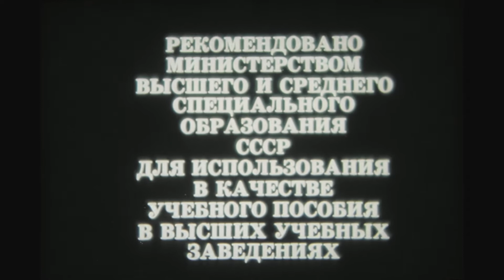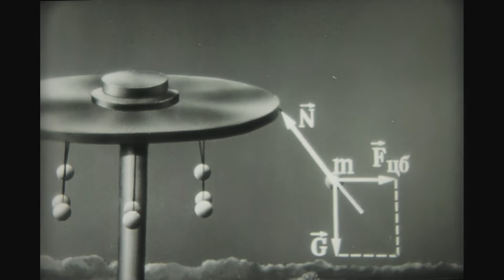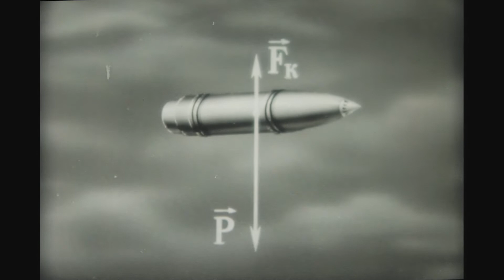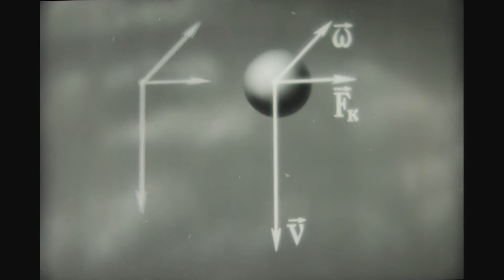Силы инерции при вращательном движении. Учебный фильм. (1979)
Сила инерции — сила, возникающая при разгоне или торможе -нии тела (материальной точки) и направленная в обратную сторону от ускорения.
Учебный фильм по физике киностудии " Леннаучфильм" (1979 г.), рекомендован в качестве учебного пособия в высших учебных заведениях.
Автор сценария-Б.Подласкин, консультант - И. Колотов,   режиссер- Г, Коротышев,
оператор- В. Романов.
Оцифрован с 16мм фильмокопии Vladimir Malik Channel.
Показ фильма предназначен для  информационных, научных, учебных и культурных целей.
Для тех, кто желает поддержать развитие канала:
*Спасибо большое за Вашу помощь!.*